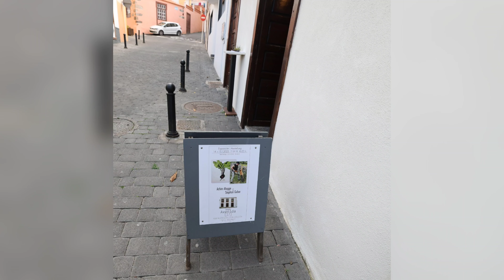Kunstaustellung in Tazacorte auf La Palma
Ein Beitrag über die Vernissage und Ausstellung in unserer schönen Stadt Tazacorte.
Informationen zu den Künstlern:
www mogge-art.de